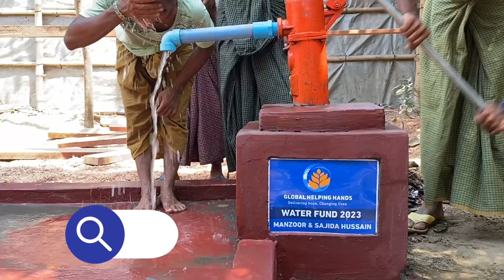Manzoor & Sajida Hussain - Water Fund Update 2023 - Global Helping Hands